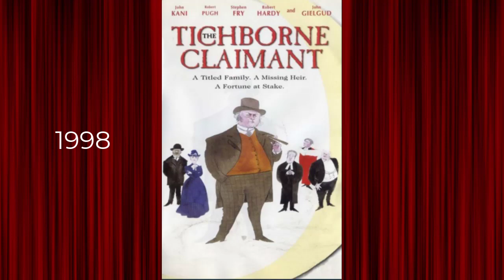David Yates movie (1998-2022)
!!!I do not own or create the photos used in the video!!!